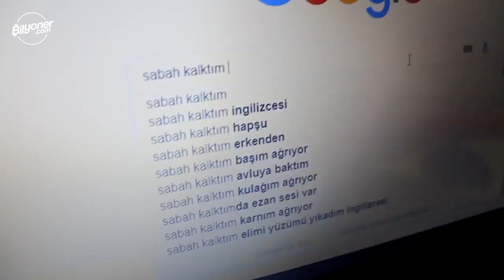Serbest Dalış - 21. Bölüm | Irmak Kazuk & Merve Toy | Emenike - Pirlo - Pogba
Serbest Dalış yeni bölümüyle karşınızda! Milli takım değerlendirmesi, en iyi teknik direktörler,
Emenike geri geliyor, Pogba'nın tasarladığı yüzük, sizden gelenler ve çok daha fazlası yeni bölümde sizlerle...

00:25 Milli Takım 2'de 2 Yaptı
01:11 Valencia'dan Logo Açıklaması
01:48 En İyi Teknik Direktörler
02:41 Ferguson'un Sakızı
03:53 Top Geliyor
04:47 Emenike Dönüyor
05:29 Messi'yi Klonlamak
06:59 Top Geliyor
08:40 Küçük Futbolsever
08:59 Psikopat Kedi
09:32 Pirlo ve Arkadaşları
11:13 Canlı Yayında Saç Düzeltmek
13:19 Pogba Yüzük Tasarladı
14:24 Peynirlere Şarkı Söylemek
14:52 Sizden Gelenler